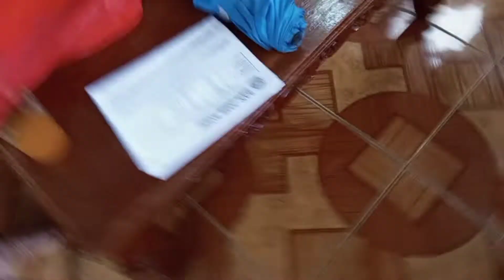MAKIKIKAIN SA BIRTHDAY